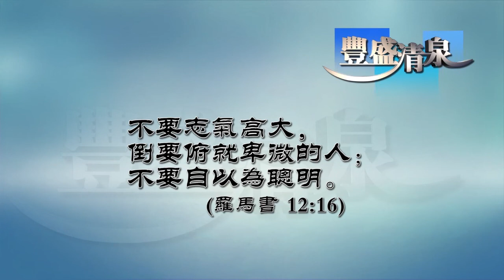豐盛清泉 249 羅馬書-64 不要自以為聰明 周淑慧牧師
周淑慧牧師每日分享從神而來的領受，愿豐盛清泉每天洗滌你的心靈，讓你在基督里得著豐盛的生命。